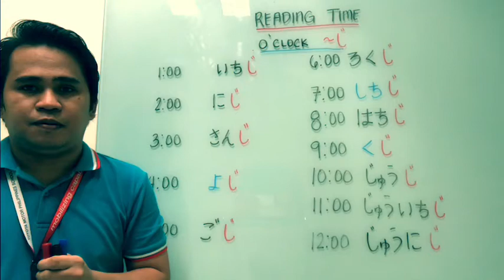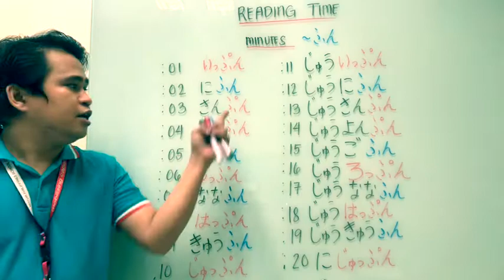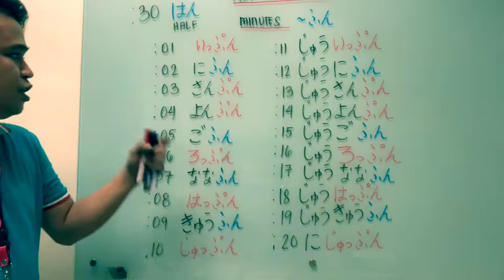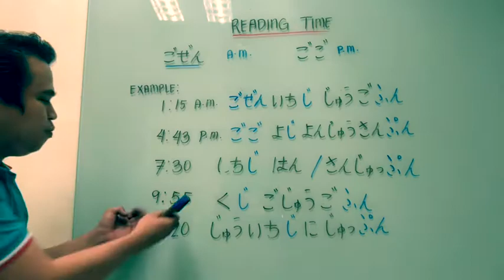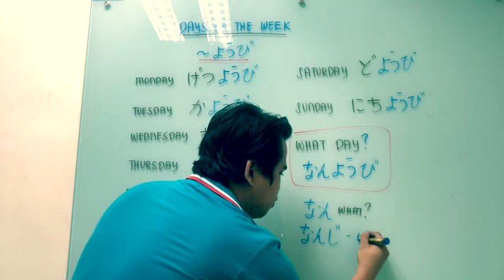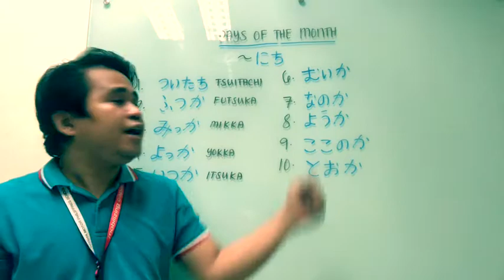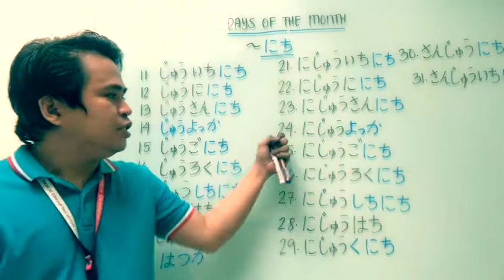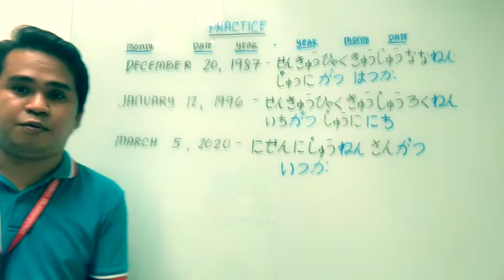Time reading, Days of the week, Months and Date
suffix
~じ　o clock
~ふん　minutes
~ようび days of the week
~がつ months
～にち　days of the month